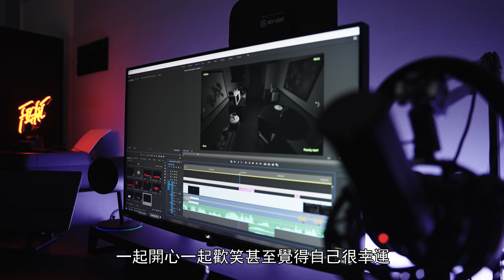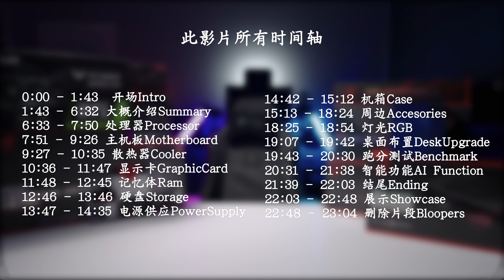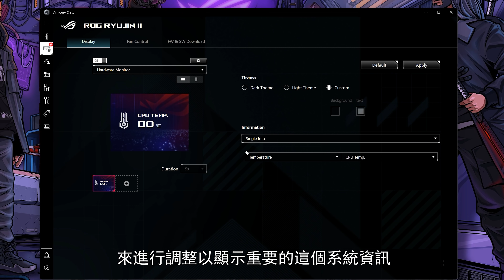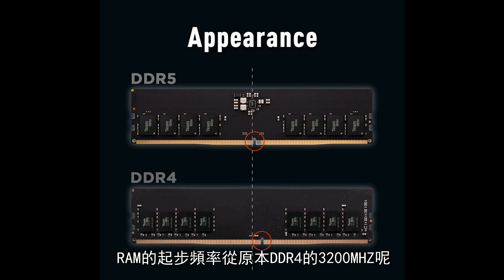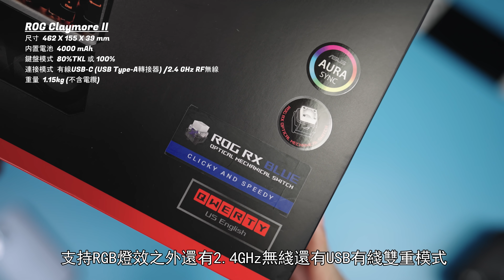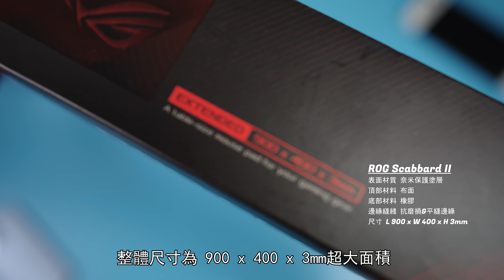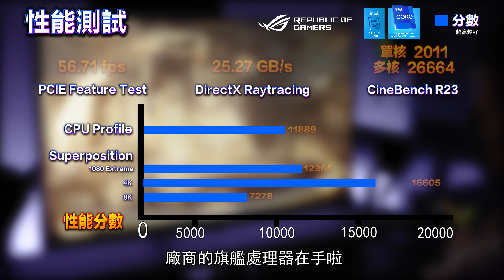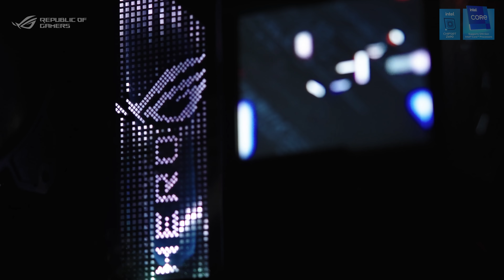價值RM40,000的ROG全家桶及電競設備 (Intel X ROG)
特別感謝ASUS ROG Malaysia 及 Intel 贊助

電腦規格PC Spec :
OS系統: Window 11 Pro
CPU處理器： Intel® Core™ i9-12900K
GPU顯示卡： TUF GAMING GeForce RTX™ 3090
MOBO主機板：ROG Maximus Z690 Hero
RAM記憶體： Kingston FURY Beast 16 GB 5200 MHz DDR5  x2
SSD固态硬盘： Kingston FURY Renegade 2TB PCIe 4.0 NVMe M.2
COOLER散熱器： ROG RYUJIN II 360
PSU電源供應器: ROG THOR 1200W Platinum Power Supply
CASE機箱：ROG Strix Helios
MONITOR熒幕: ROG Swift PG32UQX

PC Accessories周邊產品：
KEYBOARD鍵盤：ROG Claymore II
MOUSE滑鼠：ROG Gladius III Wireless
HEADSET耳機：ROG Delta S
MOUSEPAD鼠墊：ROG Scabbard II

剪輯/拍攝/燈光/編排 ：老吳
字幕 ：Sex哥(Zed)

影片時間軸：
00:00 開場Intro
01:43 大概介紹Summary
06:39 處理器Processor
07:57 主機板Motherboard
09:34 散熱器Cooler
10:42 顯示卡GraphicCard
11:54 記憶體Ram
12:52 硬盤Storage
13:53 電源供應PowerSupply
14:42 機箱Case
15:25 周邊Accesories
18:37 燈光RGB
19:07 桌面佈置DeskUpgrade
19:54 跑分測試Benchmark
20:50 智能功能AI Function
21:59 結尾Ending
22:23 電腦展示Showcase